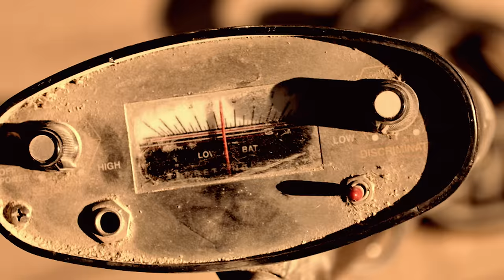ENFORCED - UXO (OFFICIAL VIDEO)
Taken from the album "Kill Grid", out March 12th, 2021

Lyrics: UXO

THE PILOT BLIND BY DESIGN. SCATTERED MUNITIONS, NO TARGET, NO PROBLEM, UXO. THE ENEMY UNSEEN, A POOR EXCUSE JUST LIKE IT’S ALWAYS BEEN. LANGUID EXECUTION, COSTING GENERATIONS. COGS IN THE WHEEL, COGS IN THE MACHINE. NEVER TO WAKE, A STYGIAN DREAM. THE ENEMY UNSEEN, A POOR EXCUSE JUST LIKE IT’S ALWAYS BEEN. LANGUID EXECUTION, COSTING GENERATIONS. UXO, CONTAMINATE. UXO, LIE IN WAIT. PRAYING, HAUNTING, WHISPERS. READY TO EXPLODE. NO SAFETY IN SIGHT. THE KIND OF FEAR THAT KEEPS YOU UP AT NIGHT. IT’S ALWAYS THERE, UNDER YOUR BED, UNTIL THE SCARS ARE BURNED INSIDE YOUR HEAD. A STRAY MOMENT MEANS A MISSING LIMB; PUT BACK TOGETHER WITH PLATES AND PINS. CLUSTER BOMB PAYLOADS IRRIGATE THE SOIL. FEAR BECOMES THE VULTURE, ERADICATE THE CULTURE.